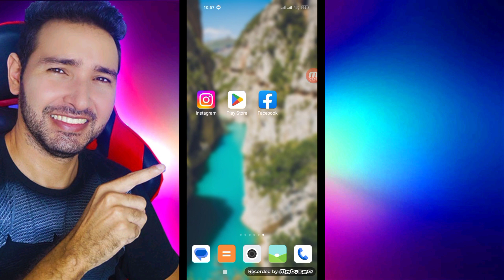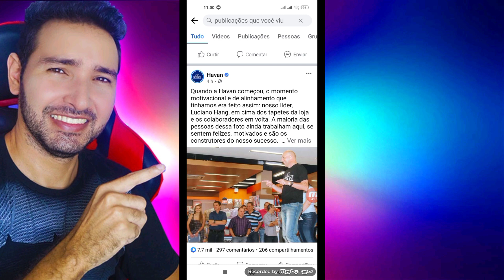Como Ver seu Histórico Geral no Facebook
oi pessoal no video de hoje vou ensinar como consultar seu histórico de publicações visualizadas no facebook , essa opção mostra tudo que passou na sua timeline do facebook , espero que gostem da dica !